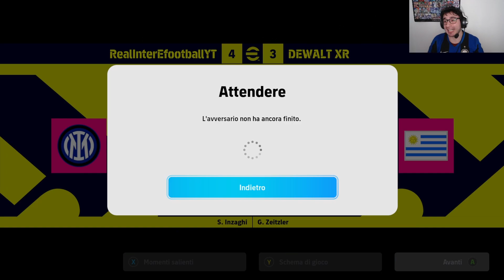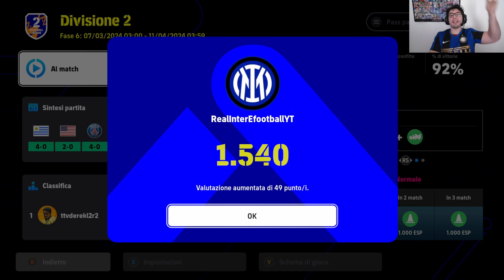Efootball 2024 || STAG 17 EP 16: LA PARTITA + BELLA FINORA VS TOP 100 AL MONDO! FINALE SENZA SENSO!